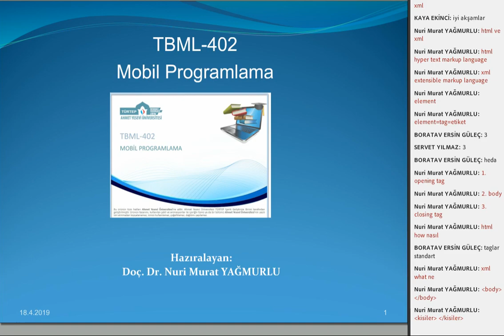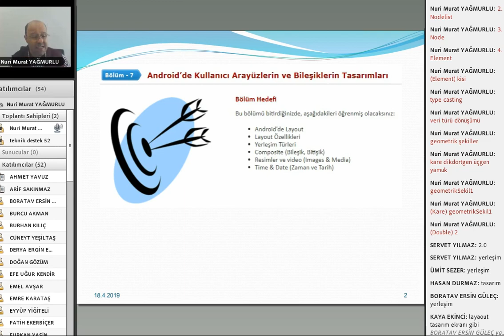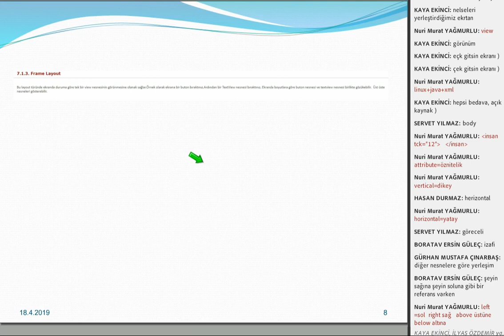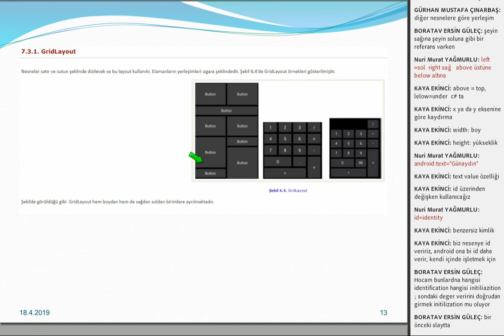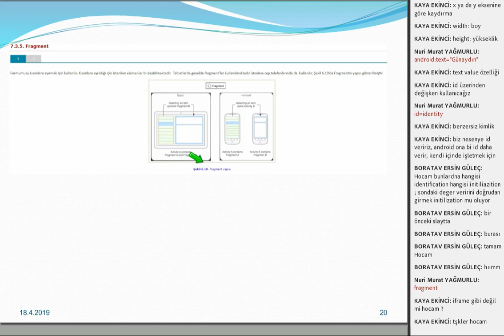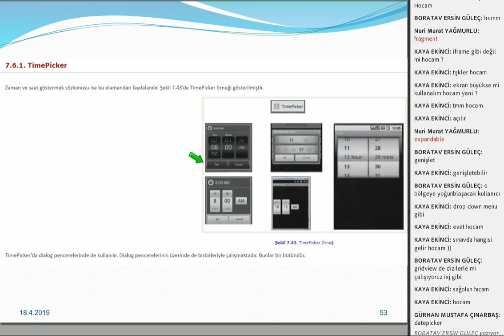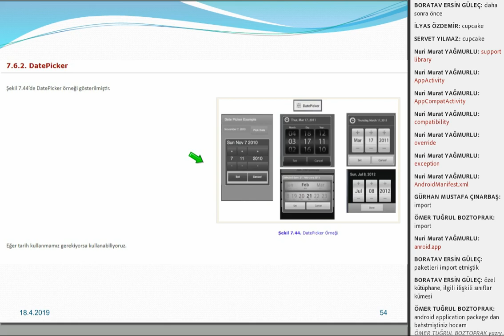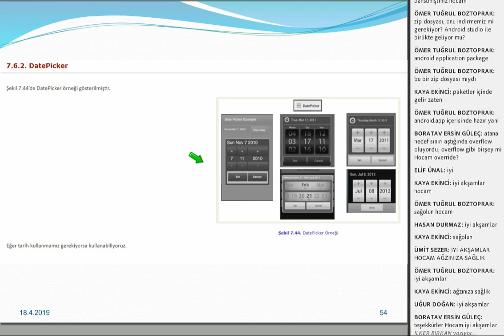Mobil Programlama 8